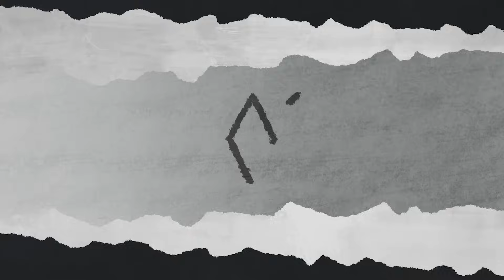"MAKIN TUA MAKIN MAHAL" ALVIN YUNATA | DCDC D'PODCAST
kali ini DCDC D’Podcast kedatangan seorang musisi, gitaris dan juga penggiat pengarsipan musik Indonesia, Alvin Yunata. Banyak obrolan seru terutama Alvin ketemuan sama Eddi Brokoli yang mana mereka pernah ngeband bareng. Simak Coklatfriends!